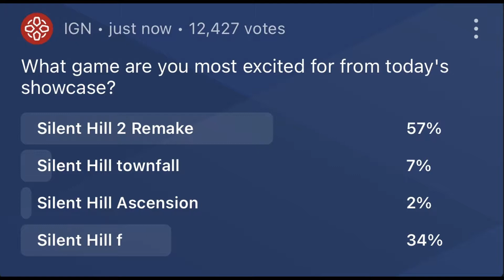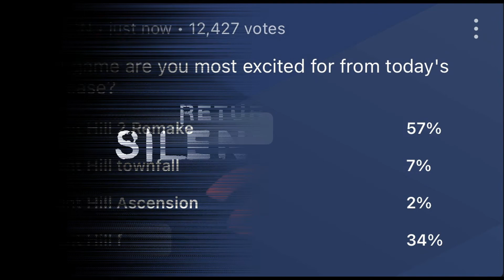Silent Hill Loudly Returns! Series Breakdown: A Real Casual SH Fan's Thoughts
This is my video about my opinion on the Silent Hill series and how we got here. I am a casual fan so I don't know everything there is to know so I am happy to be educated by REAL Silent Hill Fans in the comments.

SPOILERS FOR ALL SILENT HILL GAMES
HINT FOR NEXT VIDEO: This took a lot out of me. I have absolutely no idea.

TIMESTAMPS
Silent Hill (1999), 5:52
Silent Hill 2, 6:44
Silent Hill 3, 7:39
Silent Hill 4 The Room, 9:32
Silent Hill 0 Origins, 13:58
Silent Hill Homecoming, 14:43
Silent Hill Downpour, 20:05
Silent Hill Shattered Memories, 26:33
Silent Hill Movie (2006), 26:58
Silent Hill Revelations (Movie), 28:21
Silent Hills, 36:19
SHOWCASE! 39:29
Silent Hill 2 Remake, 40:08
Silent Hill Townfall, 42:39
Return to Silent Hill Movie, 43:03
Silent Hill Ascension, 48:07
Silent Hill F, 50:08
Conclusion, 51:29

I do not give credit for mediocrity, how do we get better that way???

Hope y'all enjoy my gameplay and my commentary.

***NOW STREAMING DRAGON AGE INQUISITION AND APEX LEGENDS ON TWITCH***